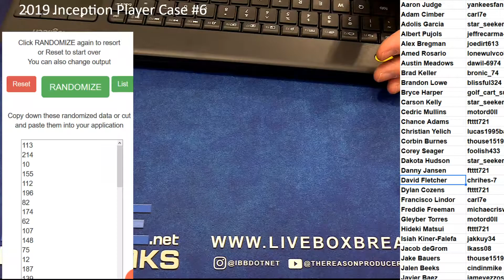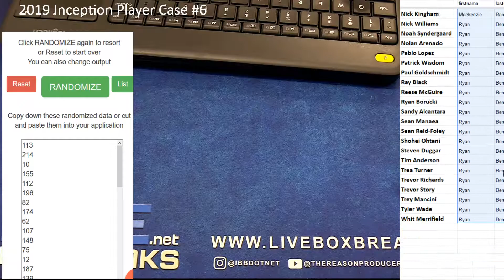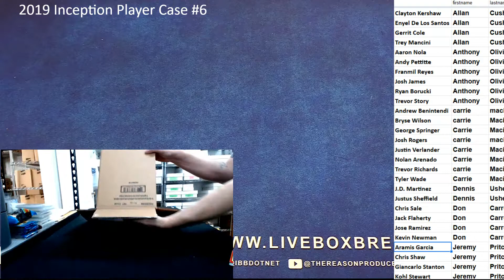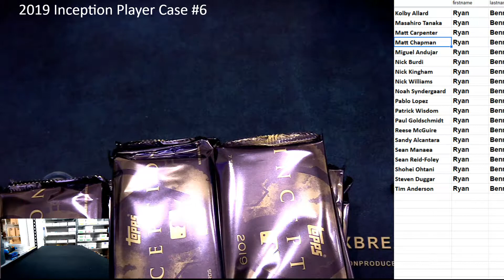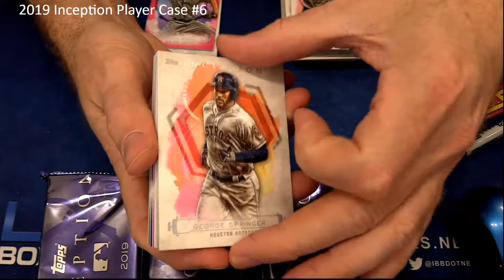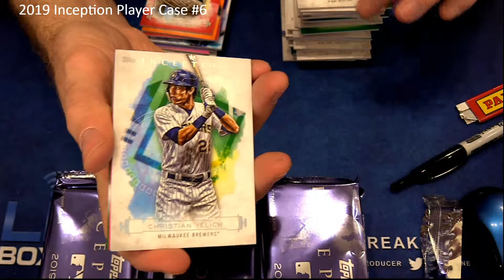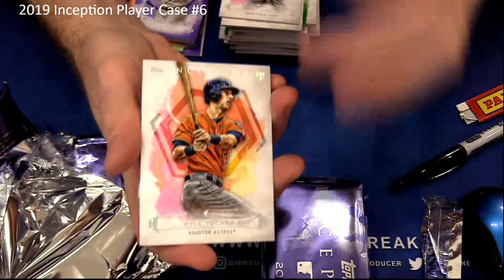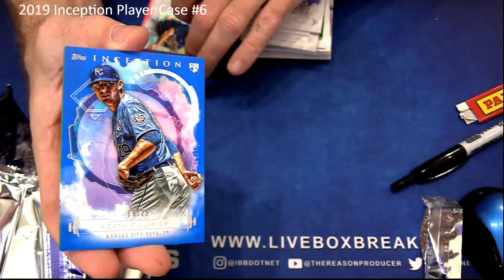2019 Inception Player Case #6 LBB EBAY